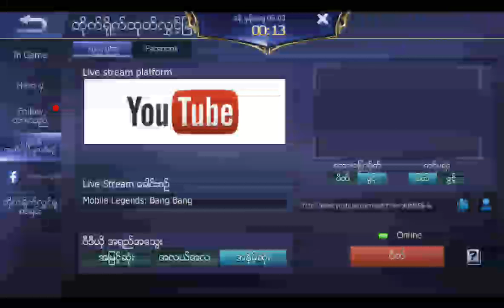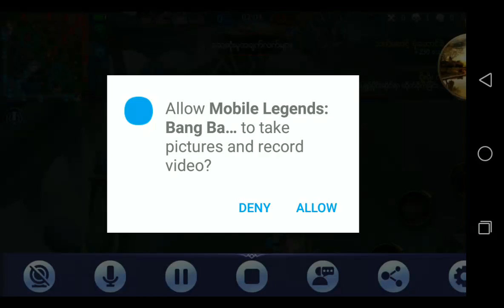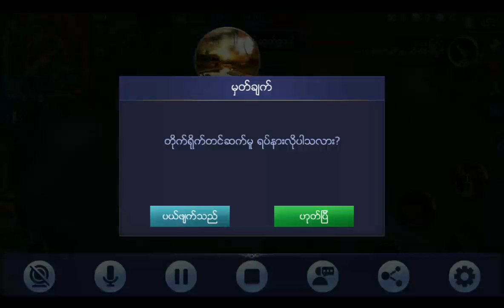Mobile Legends: Bang Bang